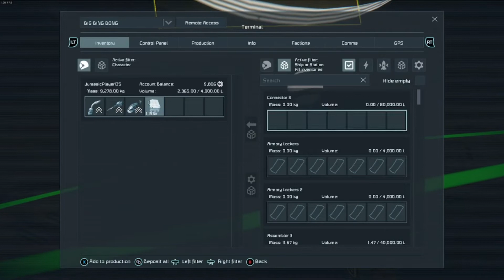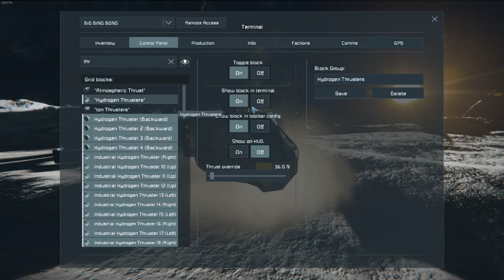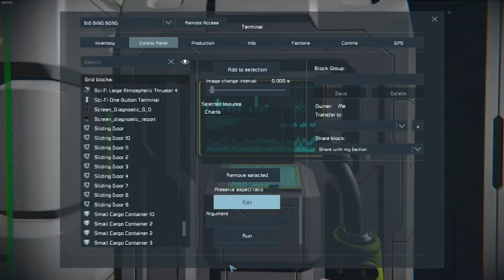A New Journey Begins, Space Engineers S2: Quest for the Monolith Ep. 1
A new season of space engineers has begun I'm excited to see how this season will play out.

Thank you to my friend who voice acted as the Merchant.